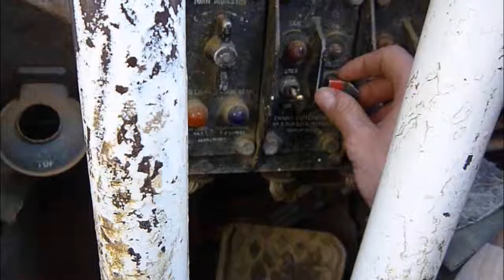Tank Warfare at Armourgeddon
A highly recommended day out!
teams of 3 per tank, each get a turn, driver, firing and loading. Then it's battle time!